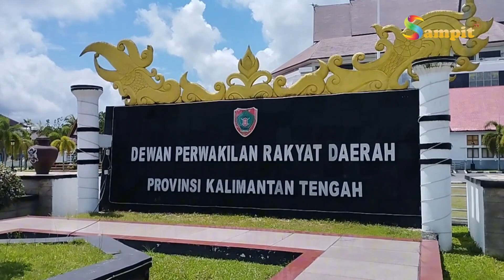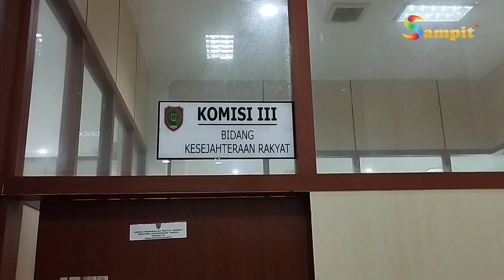KETUA KOMISI III DPRD KALTENG DUKUNG APARAT TERTIBKAN BALAP LIAR